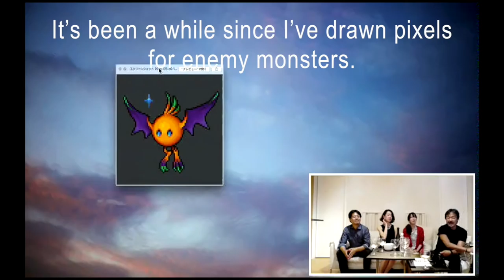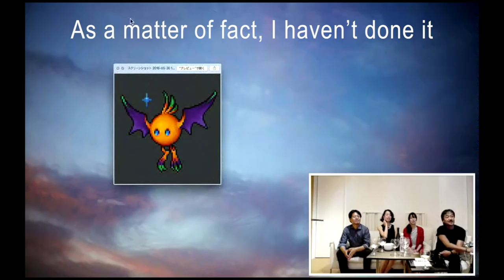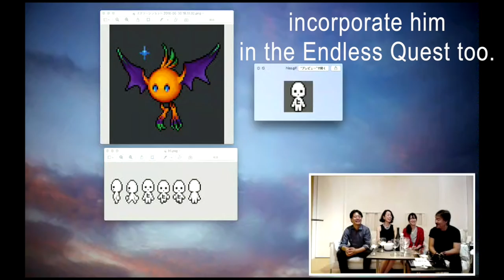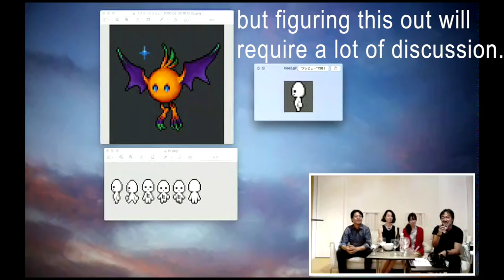[Terra Battle Download Starter]2,600,000 Downloads - Yoshinori Kitase and Kazuko Shibuya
ミストウォーカー最新作RPG、「TERRA BATTLE（テラバトル）」。
ダウンロードスターター、260万ダウンロードの達成動画です。
出演：北瀬佳範氏、渋谷員子氏、高橋きの先生、坂口博信